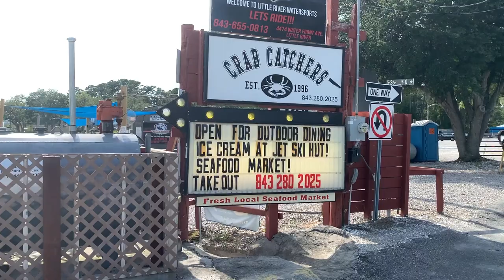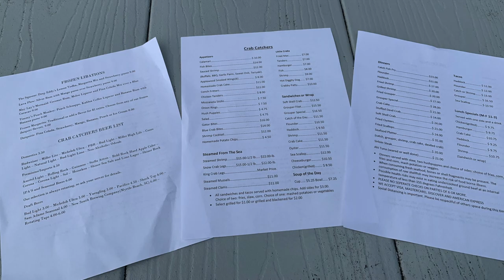Boating Date Night! Docking TIPS! Crab Catchers ~ Little River, SC.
Boating date night out of Cricket Cove Marina in Little River, SC.  If you are curious about boating and dining around the North Myrtle Beach area, this video is for you!